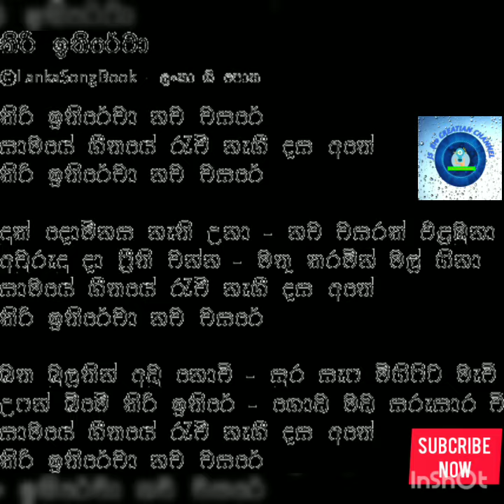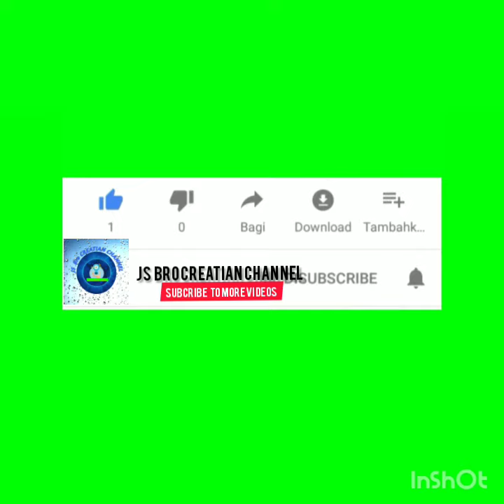අවුරුදු ගීත එකතුව (Aurudu songs )👉Jsbrocreationchannel#🖕👍🌐💎🖼️🇱🇰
මෙ⁣⁣කෙන් ⁣channel එකට සෙට් වෙන්න👈👈🇱🇰❄️
JS bro creatian channel ❄️

මෙ⁣⁣කෙන් page එකට සෙට් වෙන්න👈👈🇱🇰❄️
sada art 👈💎🌐🇱🇰

My videos දිනපතා නරඹන්න
Before videos links👇👇👇💎